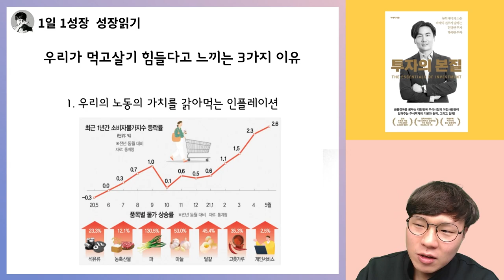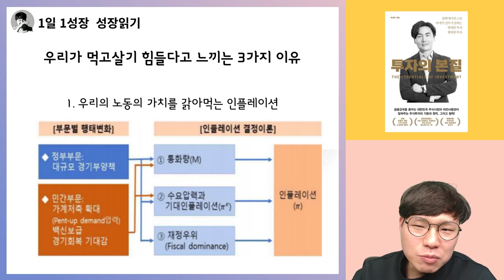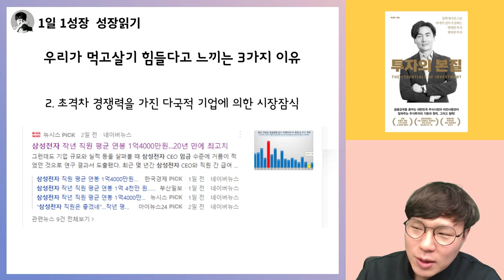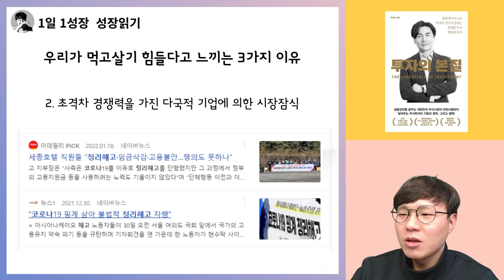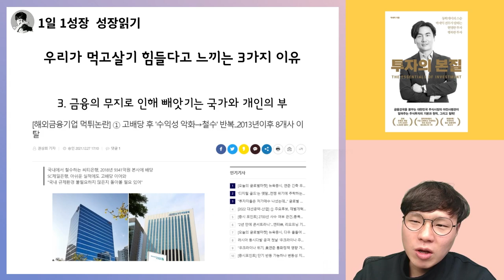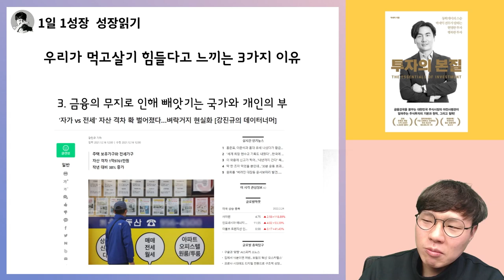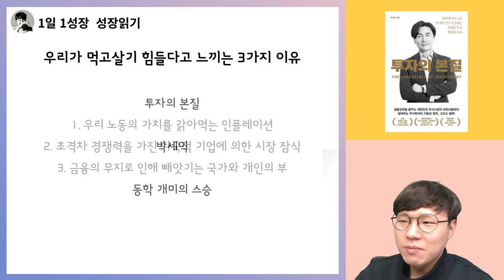우리가 점점 더 먹고살기 힘들다고 느끼는 이유 3가지 I 박세익 투자의본질 1부